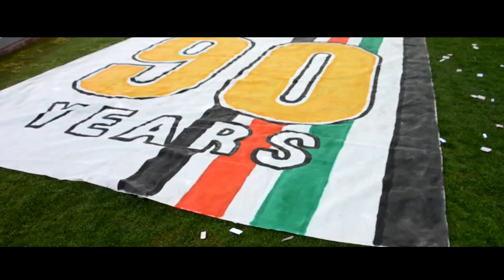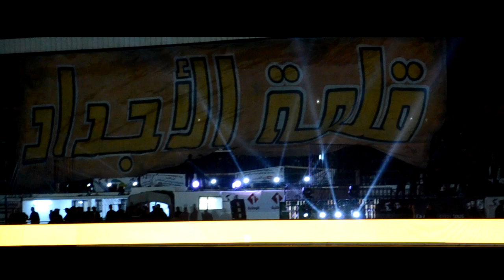تسعينية الغرام Vidéo Officielle [HD]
Black & White FIGHTERS 2003 ©
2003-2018